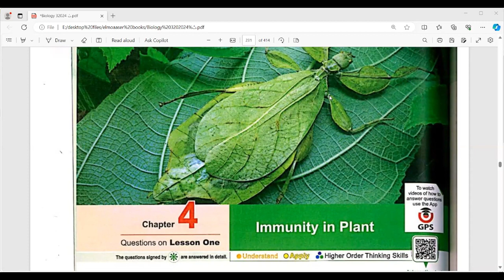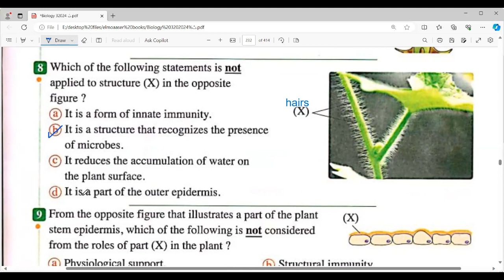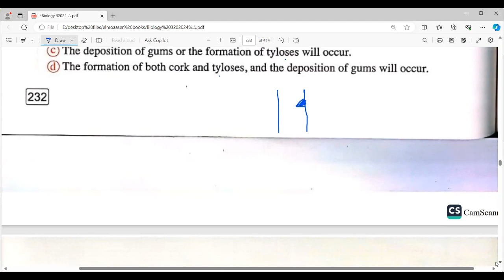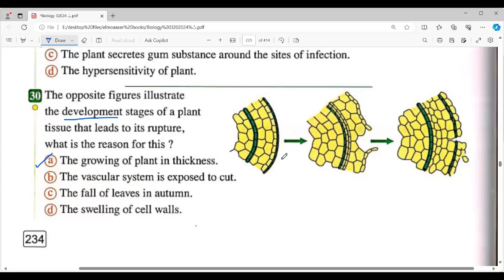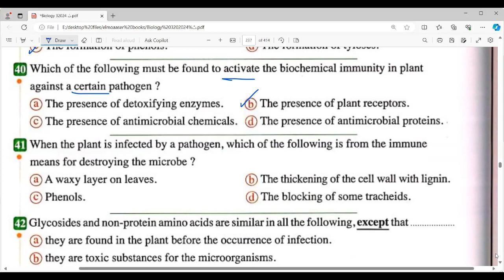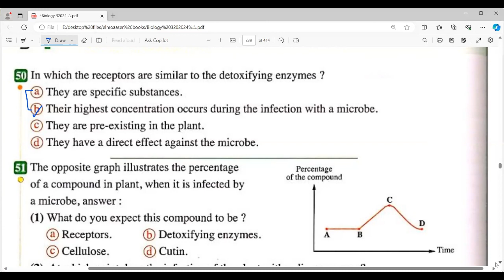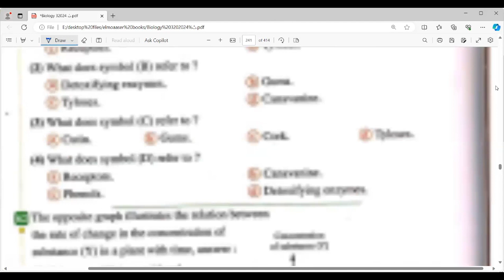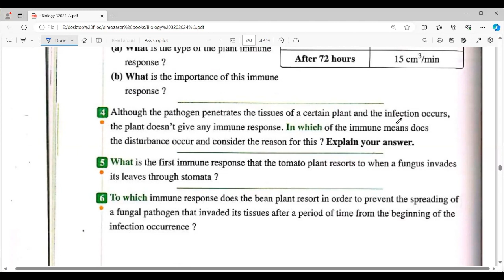CHAPTER 4 LESSON 1 "IMMUNITY IN PLANTS" حل أسئلة كتاب المعاصر بيولوجي لغات تالته ثانوي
ولادنا و بناتنا طلبة الصف الثالث الثانوي بيولوجي لغات
FIRST PART OF CHAPTER 4: IMMUNITY IN PLANTS
حل أسئلة كتاب المعاصر
65 MCQ  + ESSAY QUESTIONS ..

بالتوفيق و النجاح للجميع بإذن الله
نادر نور الدين ..